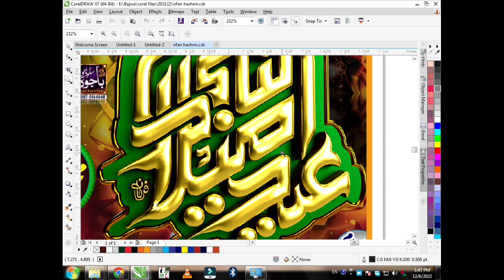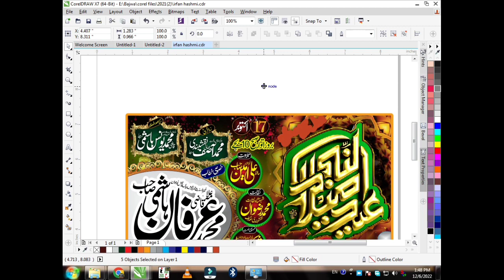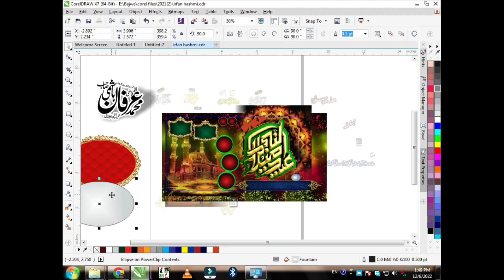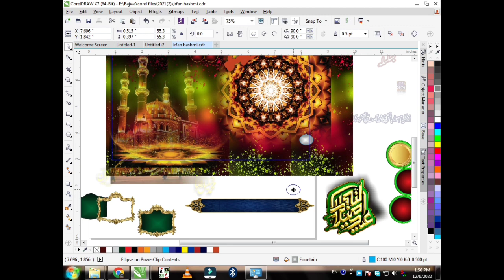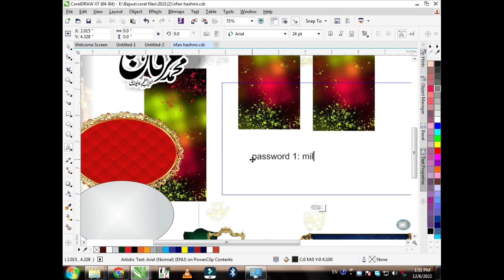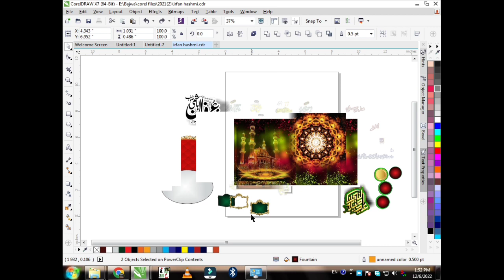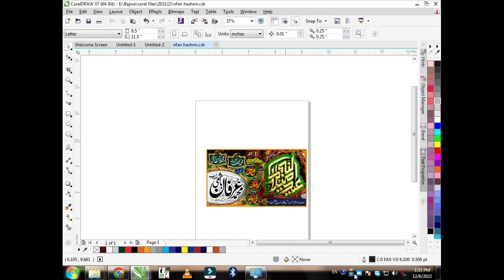Eid milad un nabi cdr file & Cmx file || Mehfil e Milaad e Mustafa cdr file // Mehfil e naat cdr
اس ویڈیو میں ہم محفل فلیکس بنانا سیکھیں گے اور آپ CDR   ڈاونلوڈ کرکے اسے استعمال میں لا سکتے ہیں ۔۔۔